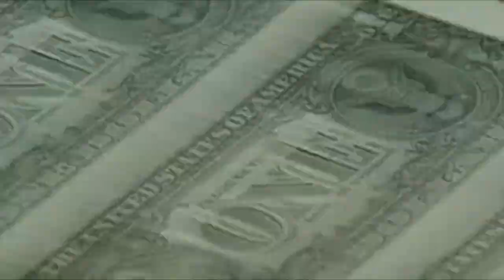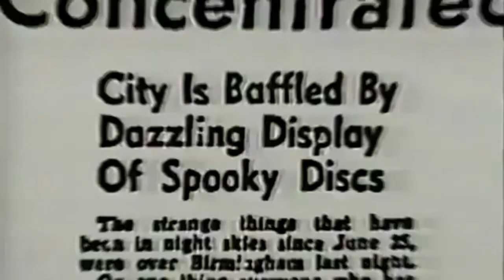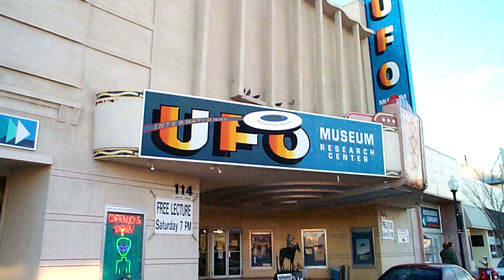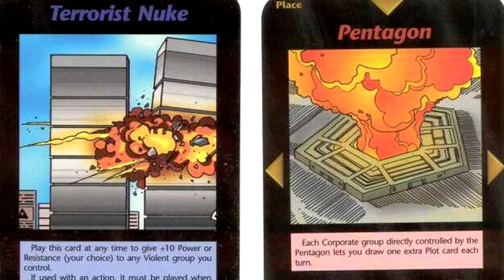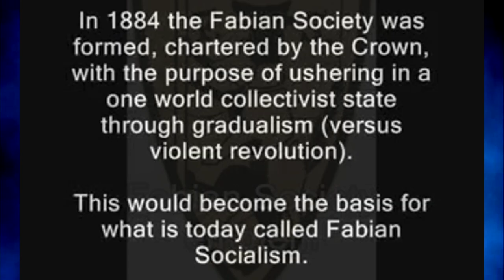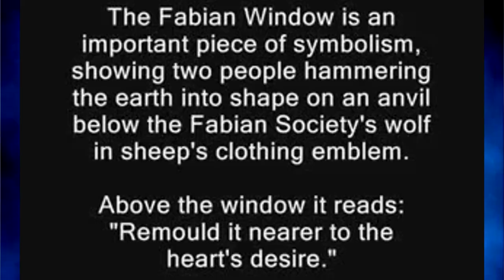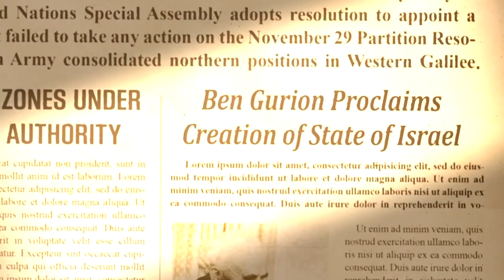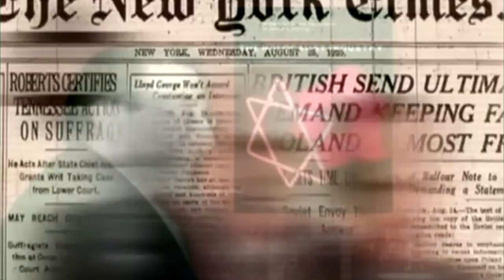Jeff Rense & Jordan Maxwell - War of The Worlds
Clip from October 30, 2013 - guest Jordan Maxwell on the Jeff Rense Program.